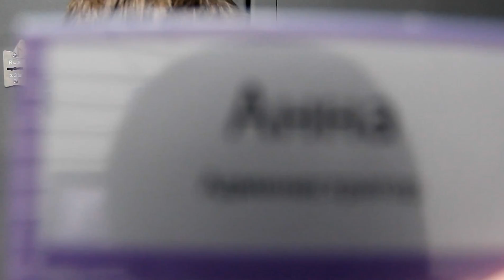Анна Писанец (NARCiSSUS) Video Diary - 15.04.2012